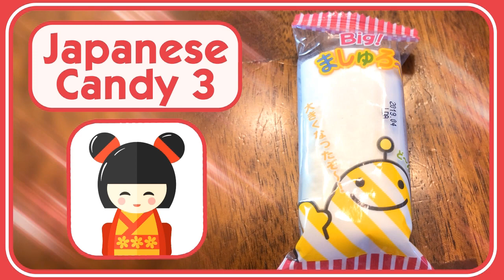MY MINI MIXIE Q’S / COLLECTIBLE CUBE TOY / POP AND SWAP / ABIGAIL AND FRIENDS / VICTORIA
Hey Guys, check it out! This is the very first video in our new series entitled Abigail and Friends where, from time to time, Abigail will be having a friend or two stop by to participate in a toy review.
Meet the My Mini MixieQ’s™ – the cutest mini collectible figures around! Find your fave personalities and themes and start collecting today! They’re little, they’re cute, and they’re cube-tastic! Collect different themes and POP and SWAP™ their outfits and hair to create unique My Mini MixieQ’s™ characters. These days … it’s hip to be CUBE!
The first video in our new series entitled Abigail and Friends features Victoria, a classmate of Abigail’s and one of her closest friends. Victoria has been a fan of According to Abigail from the very beginning and comments regularly on our videos. In fact, she was so inspired by our channel, she started a channel of her very own called Victoria Pony Girl.

According to Abigail chronicles the adventures of a typical family. Abigail (6 years old), her brother Justin (a senior in High School) and her baby sister Julie (check out Just Baby Julie for even more family videos along with their parents post Family Friendly weekly videos geared toward young children of challenges, family events, fun times, funny pictures and videos, Happy Birthday celebrations and goodie bag reviews, Holiday celebrations like Easter, Halloween and Christmas, Letters to Santa, toys, toy stores, toy reviews, playing with toys, games, playing with games, video games and gaming, opening surprise eggs, blind bags and blind boxes, family trips and family vacations, school, school events, and even age appropriate curriculum and learning like spelling and vocabulary in our Word of the Day series.